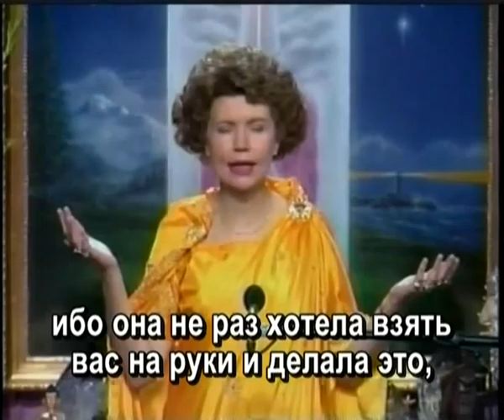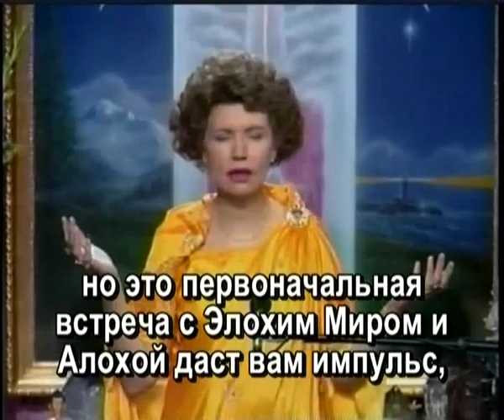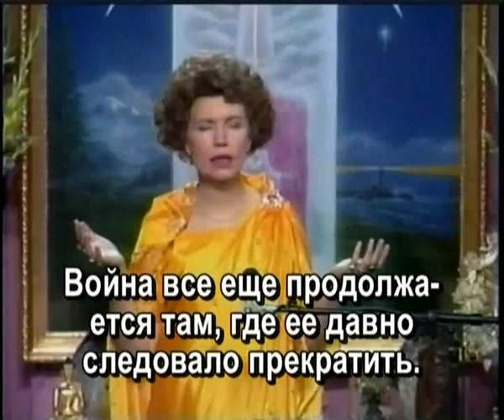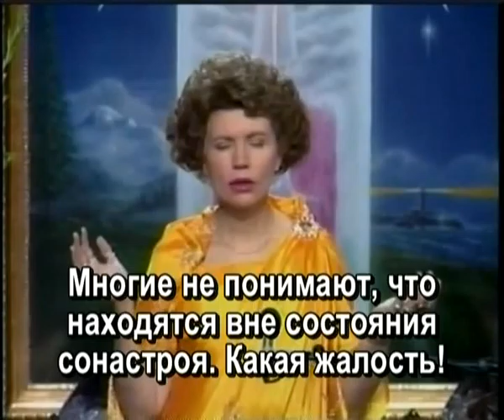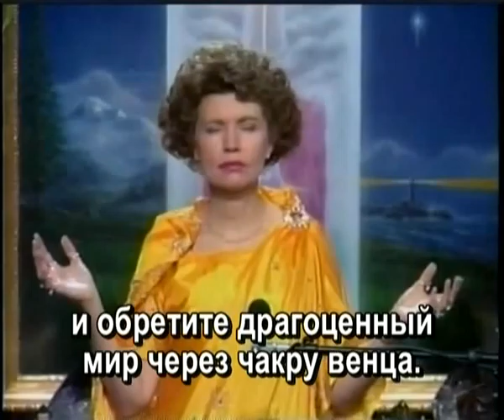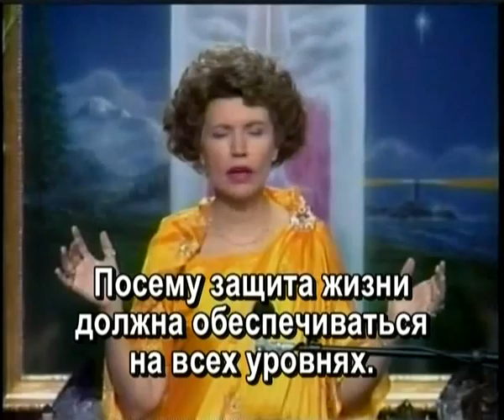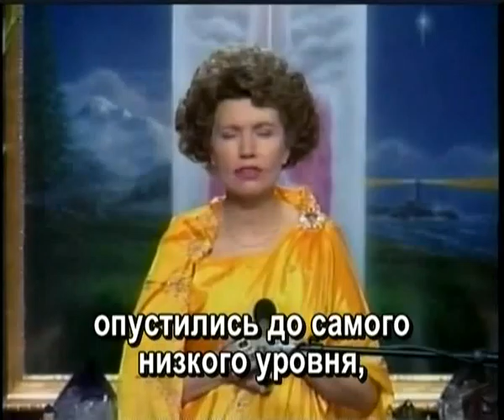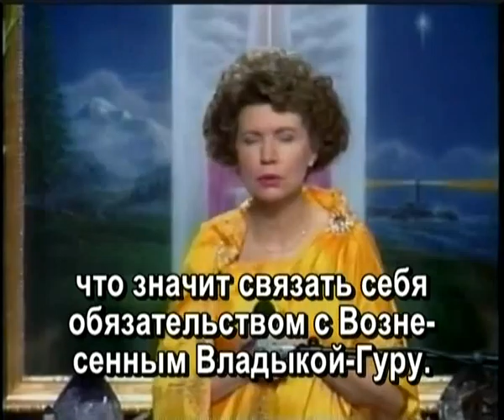Элохим Мир 6 го Луча 04.07.1992